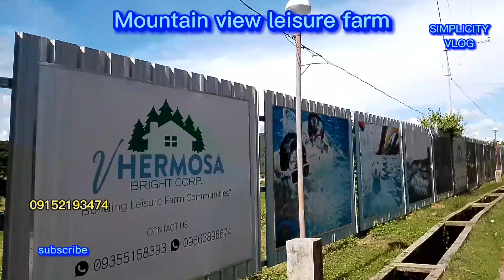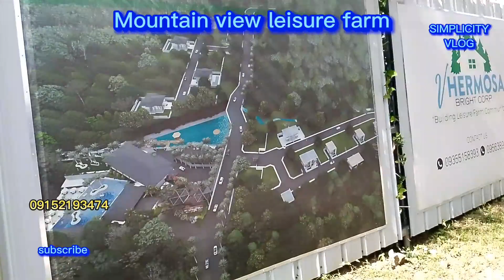MOUnTAiN VieW LEisuRe FaRm / SIMPLICITY VLOG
Ang Mountain view leisure farm ay Isa sa mga project ng VHERMOSA na na matatagouan sa Nasugbu Batangas, super Ganda at ito ay farm lot... magandang project po ito ni VHERMOSA... Meron din po sa Daine 1 Indang Cavite.. kaya ano pa inaantay nyo preserve na po kau habang Hindi pa tumataas Ang value